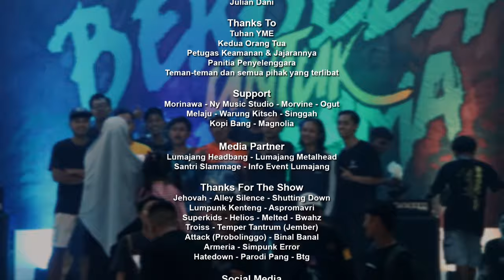HEADBANG CREW - BERBEDA UNTUK BERSAMA 2024 VOL.1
Headbang Crew Present:

"Berbeda untuk Bersama"

At Gedung Soedjono Lumajang
Open gate 10.00 am - end

Special Perfomance:
- JEHOVAH
- ALLEY SILENCE
- SHUTTING DOWN
- LUMPUNK KENTENG
- ASPROMAVRI

Vomiting:
- SUPERKIDS
- HELIOS
- MELTED
- BWAHZ
- TROISS
- TEMPER TANTRUM (Jember)
- ATTACK (Probolinggo)
- BINAL BANAL
- ARMERIA
- SIMPUNK ERROR
- HATEDOWN
- PARODI PANG
- BTG

Support by:
- MORINAWA
- NY MUSIC STUDIO
- MORVINE
- OGUT
- MELAJU
- WARUNG KITSCH
- Kopi Bang
- Singgah

Media Partner:
- LUMAJANG HEADBANG
- LUMAJANG METALHEAD
- SANTRI SLAMMAGE
- INFO EVENT LUMAJANG